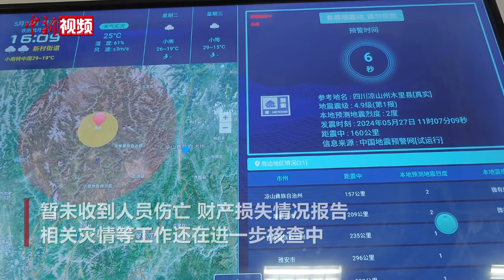四川木里5.0级地震：工作组赴震区 无人员伤亡等报告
5月27日11时07分四川凉山州木里县（北纬28.25度，东经100.7度）发生5.0级地震，震源深度8公里。

此次地震震中位于木里县水洛镇，距最近的断裂构造为博科断裂，距离6公里，震中附近乡镇震感强烈。

地震发生后，四川省抗震救灾指挥部办公室、四川省应急管理厅紧急视频连线凉山州、木里县，调度了解灾情，指导勘察搜寻和抢险救援工作，调派国家综合性消防救援、航空应急力量增援震区，工作组正赶赴现场指导抗震救灾工作。

与此同时，四川省地震局、四川省消防救援总队也先后派出工作组、救援力量赶赴震区，组织开展震情监视跟踪、灾情调查或核查等工作。

四川省地震专家表示，根据区域构造特征、历史地震活动水平、地震序列特点等综合分析认为，原震区近几日发生更大地震的可能性不大。

截至5月27日14时00分，此次地震共记录余震52次，最大余震2.4级。暂未收到人员伤亡、财产损失情况报告，相关灾情等工作还在进一步核查中。